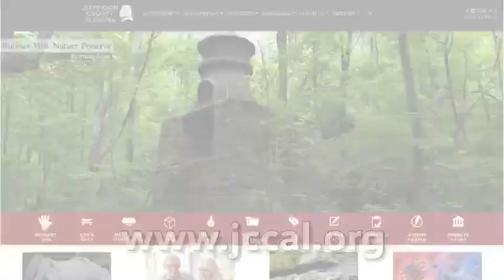Jefferson County Coronavirus Update